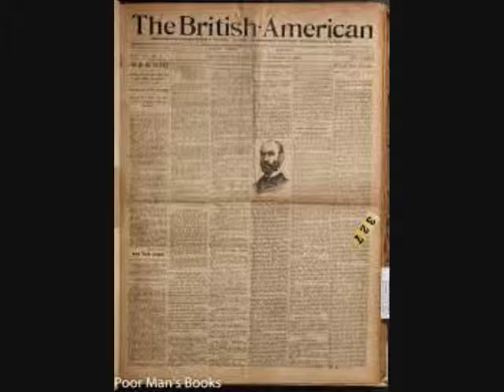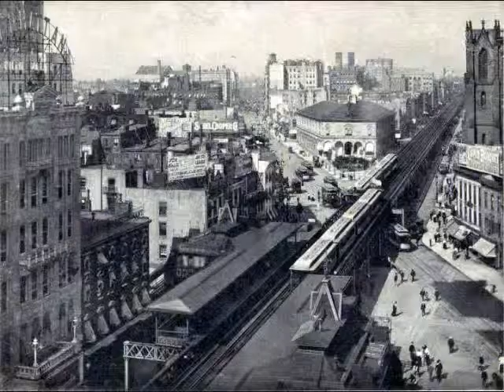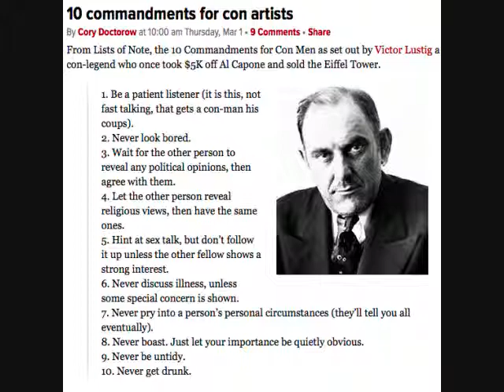Victor 'The Count' Lustig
Victor Lustig (January 4, 1890 -- March 11, 1947) was a con artist who undertook scams in various countries and became best known as "The man who sold the Eiffel Tower. Twice."